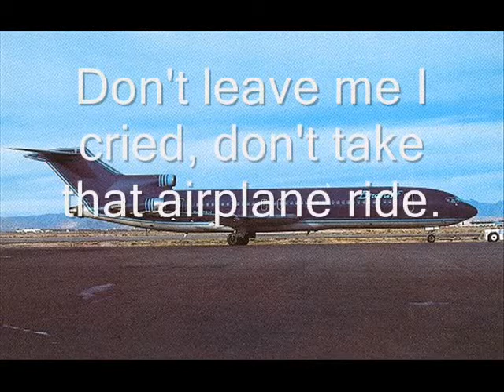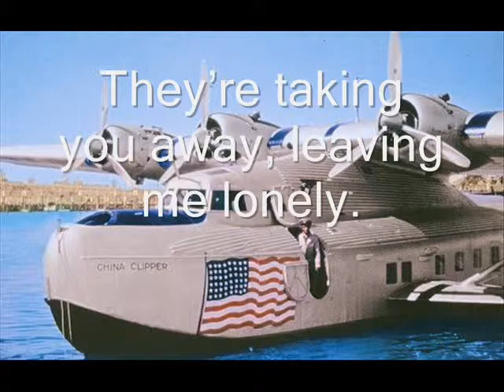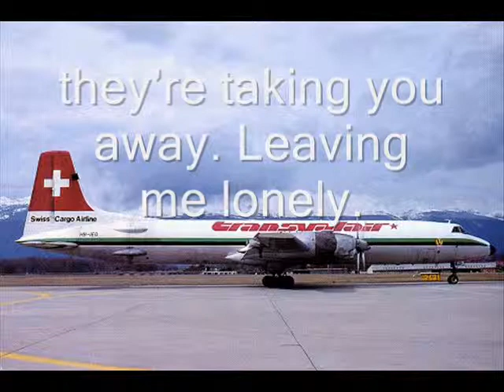Silver Wings Merle Haggard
Homage to Merle Haggard